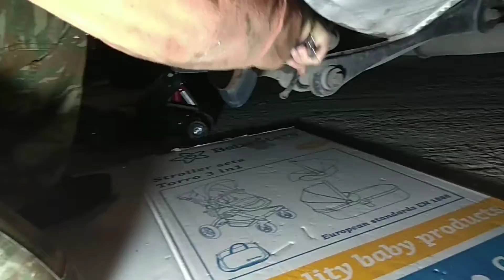Αλλάζουμε τακάκια στα γρήγορα! AUDI A4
Αλλάζουμε πίσω τακάκια στο αμάξι και βάφουμε την αεροτομή με
PLASTI DIP